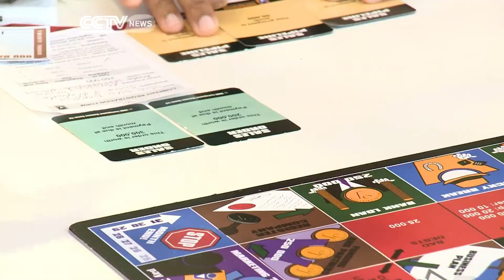S.A Business Owners get Training at Branson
The Branson Centre of Entreprenuership has come to the aid of small businesses in South Africa. The centre is training small business owners and giving them a chance to turn their dreams into money. CCTV's Julie Scheier reports.